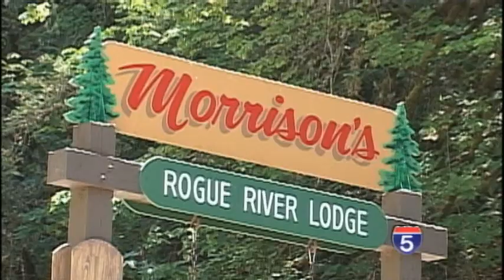Body of Man Swept Away by Rogue River Found - Jun 9th, 2013